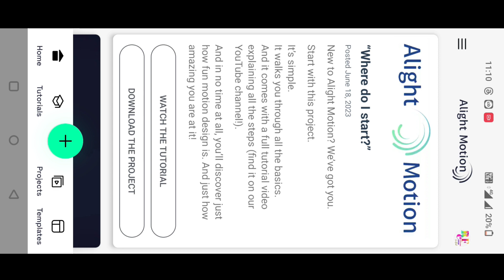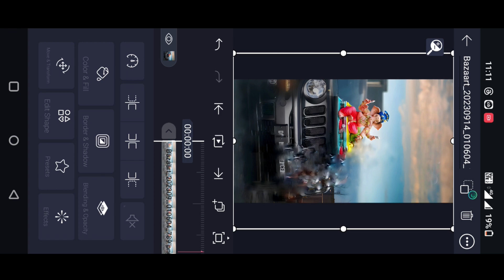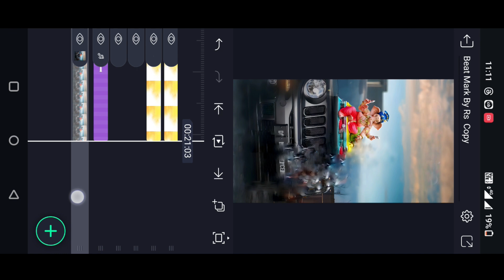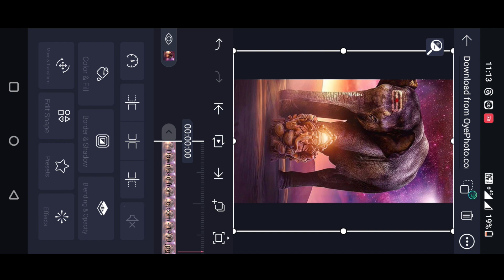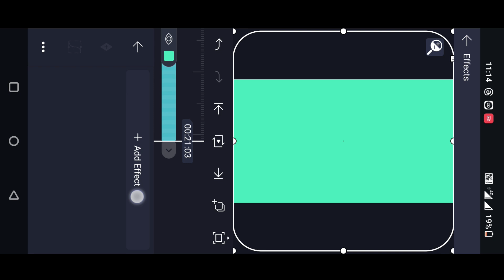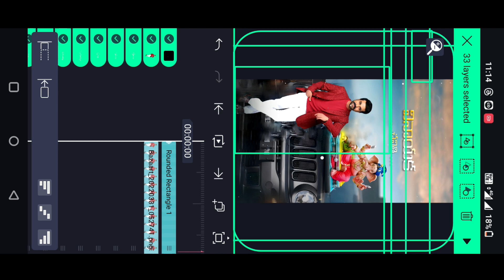Best Ganesh chaturthi 1 Photo Editing in Alight Motion Instagram trending video editing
kinemastar preset

Please contact.